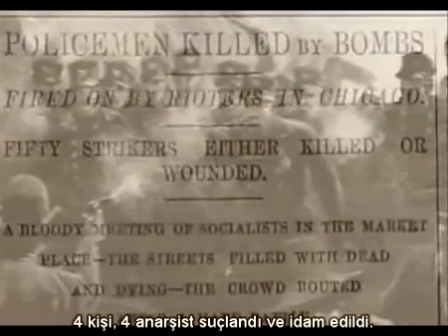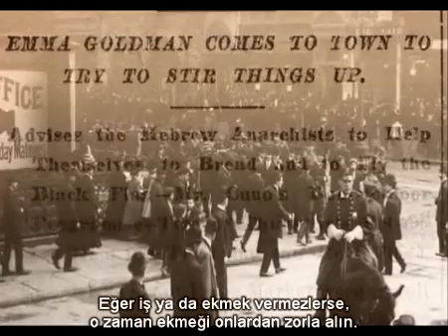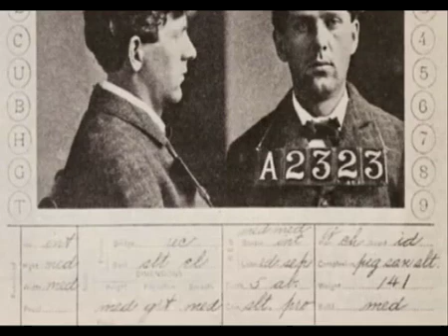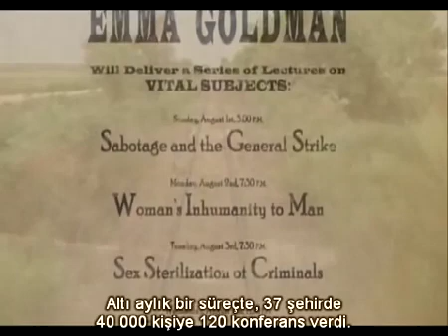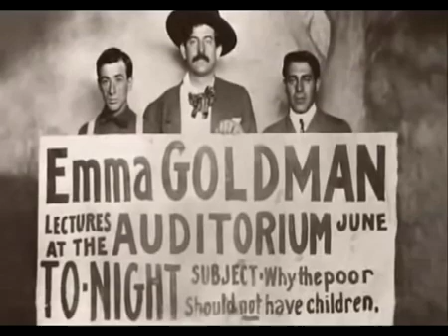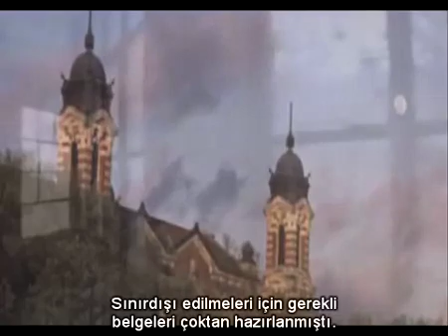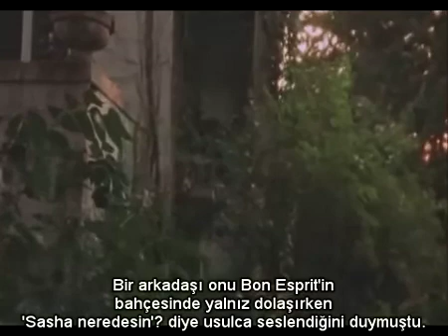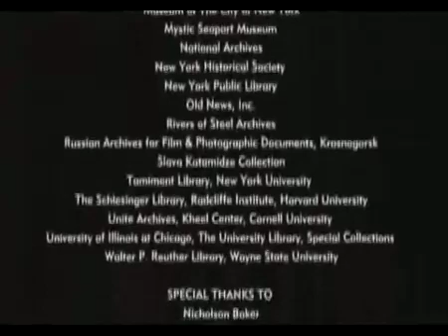Emma Goldman An Exceedingly Dangerous Woman